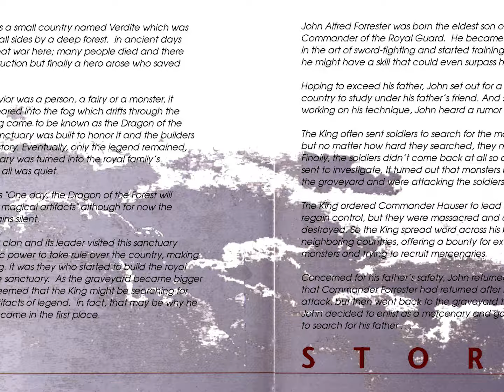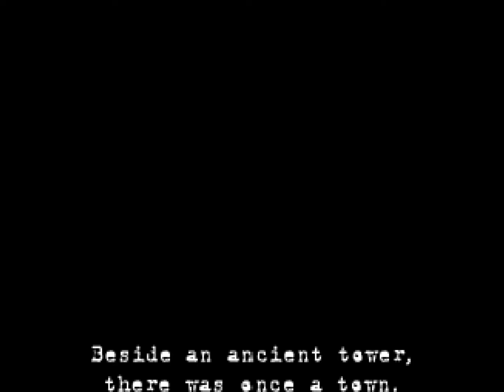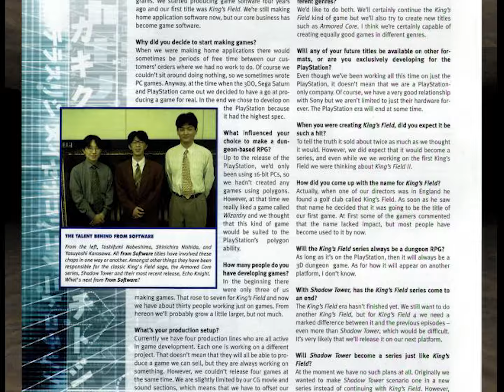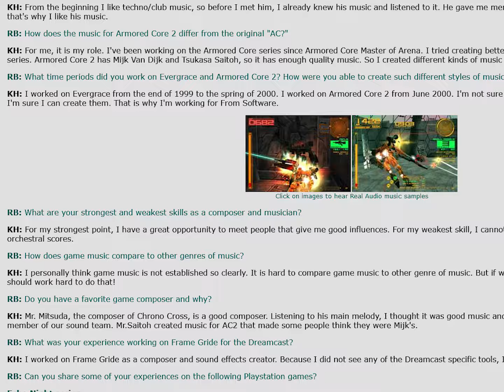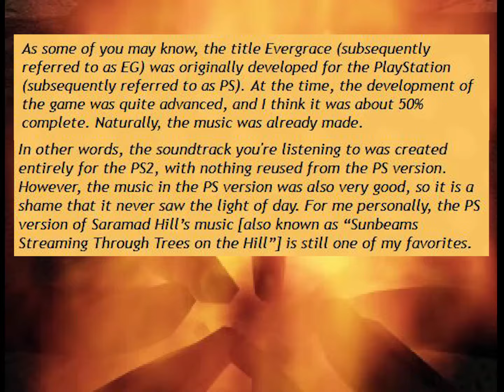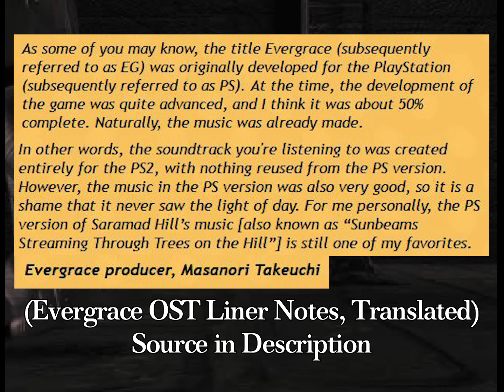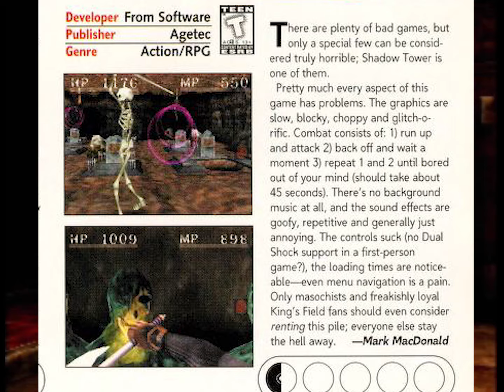Shadow Tower: Fromsoftwa̶̼̚re's Darkes̴̗̐t Dun̶̼̒geon̶̼̒ Delv̵̲̒e̸̯̚r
A Deep Dive into Fromsoftware's 6th game, a spinoff of the King's Field series that was overlooked or misunderstood for its drastic departure from the King's Field formula. This video highlights the intelligent design decisions the developers made to differentiate Shadow Tower from their other games, and what makes Shadow Tower great with a differing perspective from the King's Field Trilogy.

For this video I tried making a few custom songs (since Shadow Tower doesn't have any music), and used another original track from one of my viewers as well. All of those will be in the playlist except the last one which is an improv piece that's embarrassingly bad on its own.